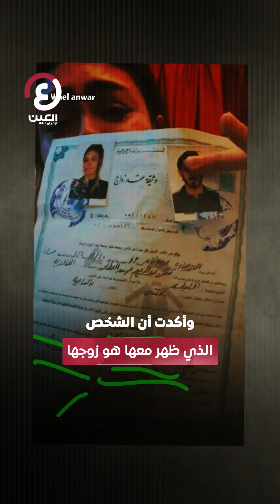انتشر لها فيديو خادش.. بلوغر مصرية تحاول الانتحار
"فيديو فاضح لها كلمة السر".. القصة الكاملة لمحاولة انتحار البلوغر المصرية هدير عبدالرازق